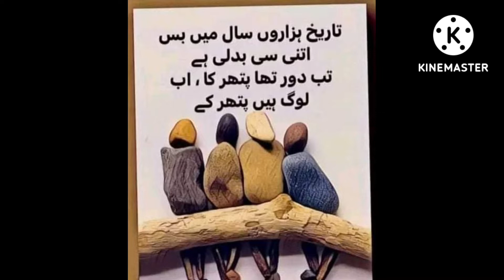how i draw sonic., please subscribe,🥰👇👇